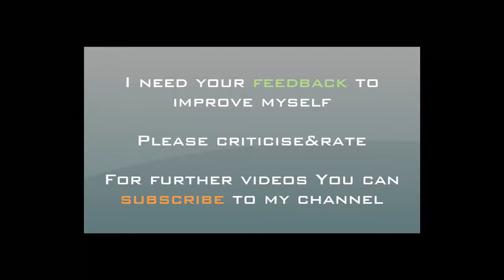Dubstep Dance in Baku|Amateur|Turn The World On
I hope you liked it. Dubstep frees my mind and body. It is more like expression of your feelings than crazy music. My wish is to spread this music and dance style in my city. As I edited it, video quality is a bit low, but still better than nothing. Having a great time! :)
Anyway please do give your feedback (positive or negative doesn't matter).
Great thanks to Itsmrich for such a beautiful dance community and support to amateur dancers.
Music: Static Revenger  Turn The World On feat Dev (Kezwik and Protohype Mix)
Follow me on:
or on Instagram:
erkin_97
Camera man: Orkhan Aliyev